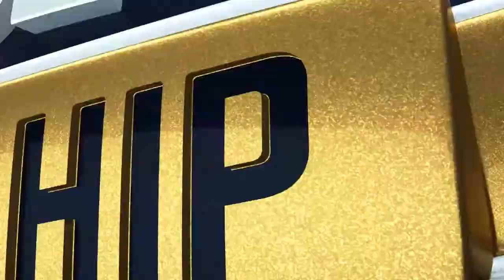Mock-It vs Genesis NA Qualifier 2 Group Stage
Game 1 - 01:40
Game 2 - 08:49
Game 3 - 16:54
Game 4 - 25:01
Game 5 - 33:05

Each RLCS season will span three months and feature teams from all over North America and Europe. The top-four teams in each region will be invited to compete at a live International Finals event for a shot at glory and their piece of the $75,000 prize pool!